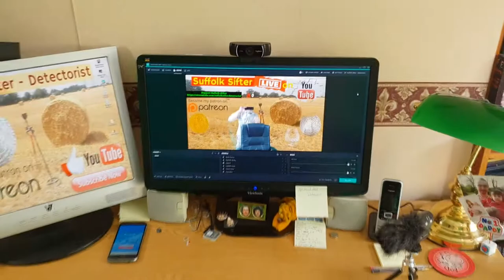Suffolk Sifter: (BTS) Behind The Scenes at the LIVE Stream 'Studio'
As promised a quick behind the scenes video of Suffolk Sifter Towers 'Studio' 😉 This is where the 'magic' happens, nothing remarkable, but it works.

SUFFOLK SIFTER videos are produced using:
🔎 Joby GorillaPod 3K Kit
🔎 Boblov X6 Hat Cam